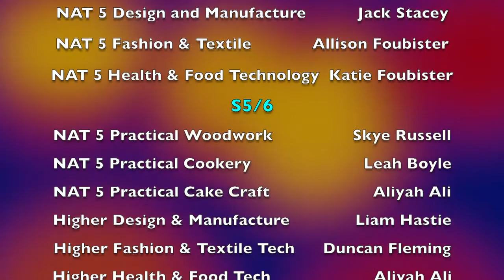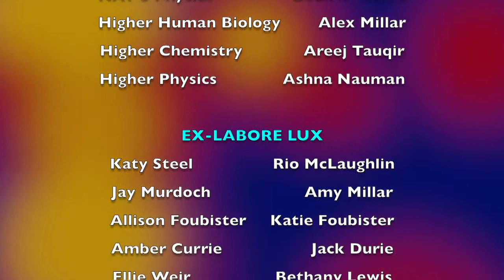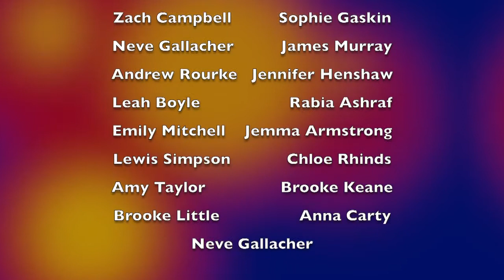Prizegiving 2020 Director's Cut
Now with over a minute of extra time :)